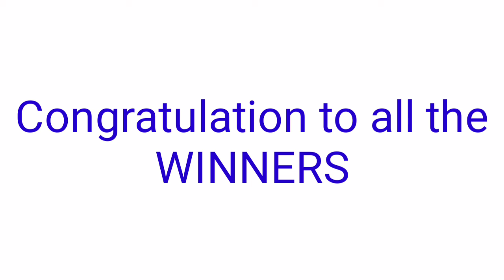STL - MINDANAO PARES,SWER2 SWER3 SWER4 December 3, 2021 3RD DRAW RESULT